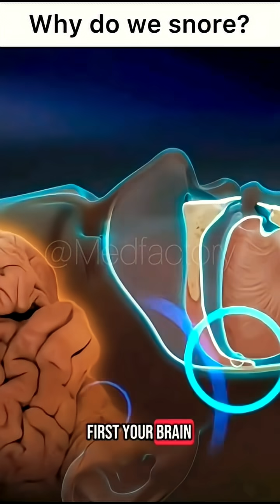Why do we snore? MedicalAnimation education humanbody 3danimation Animation explained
Why do we snore?